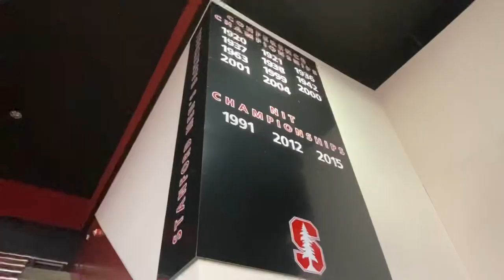Lance Does: Stanford Cardinal Basketball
I attended a basketball game between the Stanford Cardinal and the Dartmouth Big Green on December 16, 2021 at Maples Pavilion.